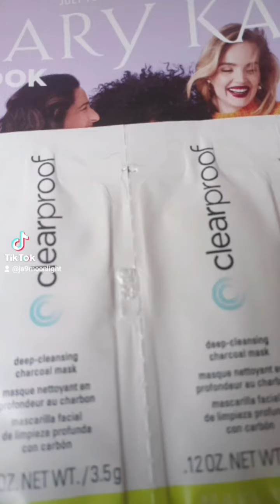Skincare @ it finest!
Now na!! 😊😇